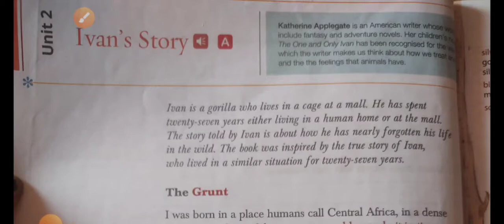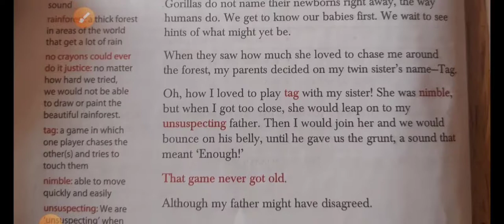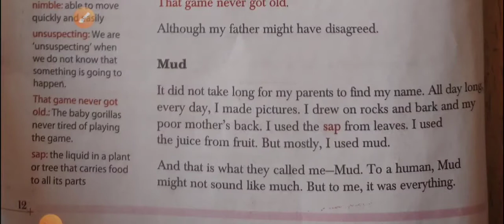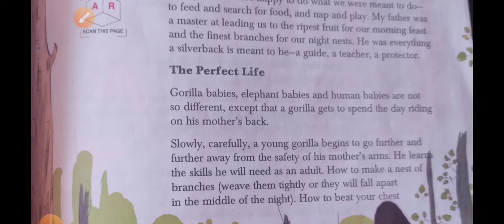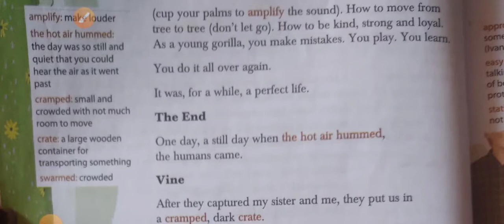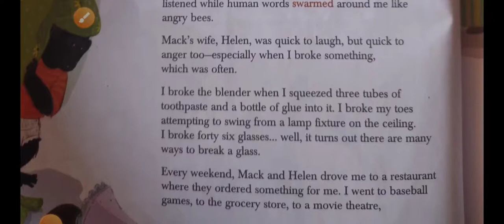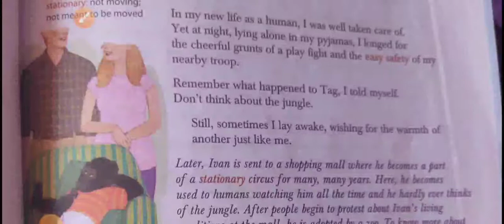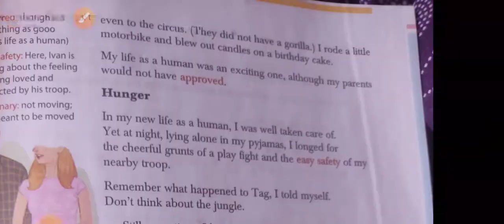Ivan's Story chapter 2 class 5 full Explanation in hindi